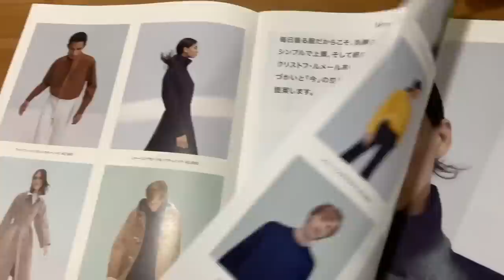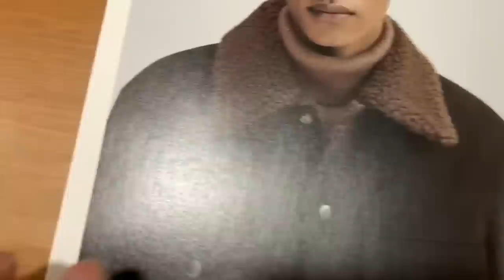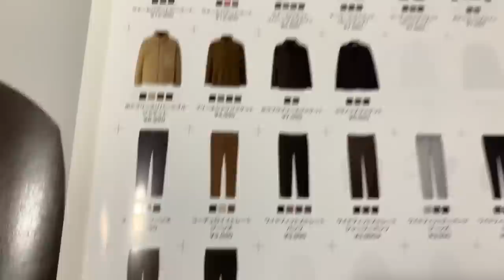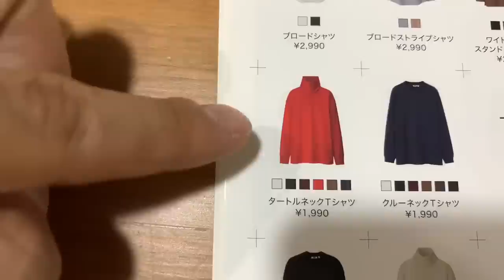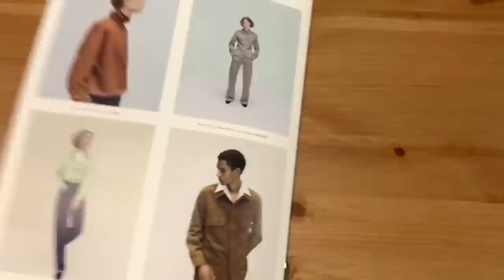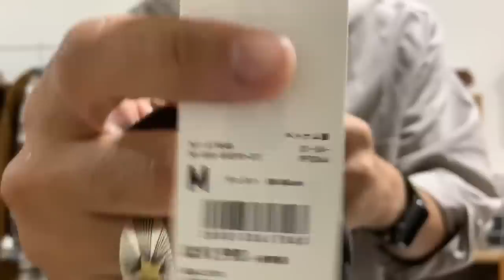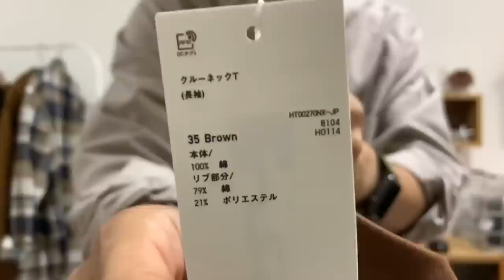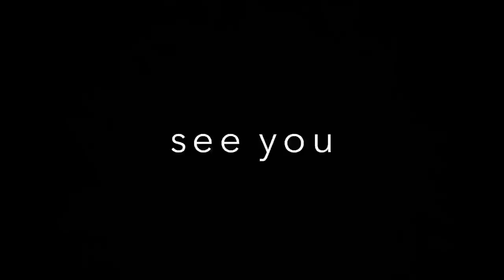【UNIQLO U】秋冬新作でトレンドカラー！万能アイテムのロンT購入です ^ ^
▶︎自己紹介

山口県下関市から自分自身好きな事、楽しい事、日常生活の一コマをアップしています。

UNIQLO U#新作#ファッション